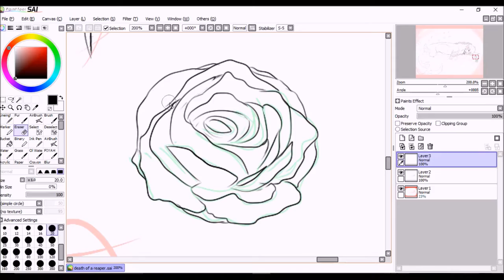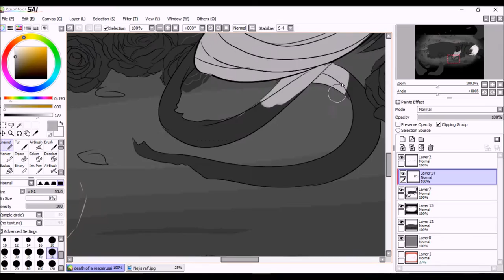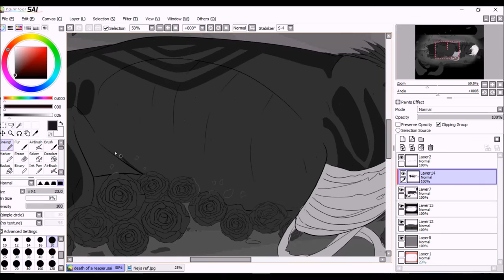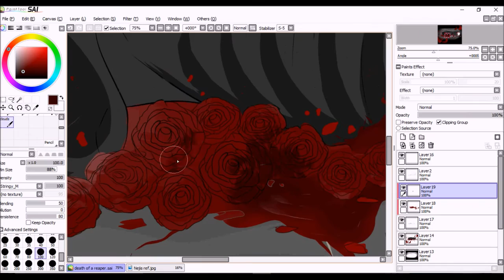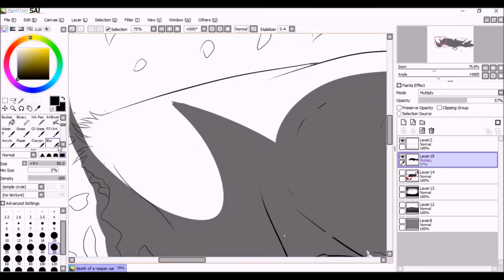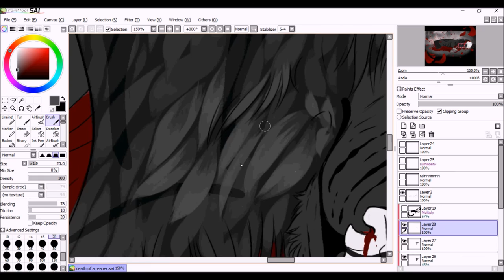VapidSiren || Death of a reaper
This was the result of a somewhat emotional week featuring one of my personal characters Neji.

Hey guys! VapidSiren here ;D
This is my first upload on this channel due to the fact that i procrastinate alot and ive been without wifi for 2 weeks.
Im a small instagram artist, nothing to special but if you're interested in following my art you can find it here!

I also have a personal channel sOOOO *Wink wink*  if your interested in watching some of my other speedpaints feel free to do so! :